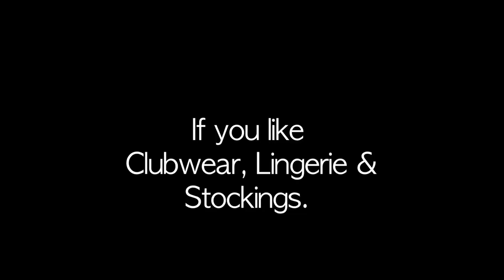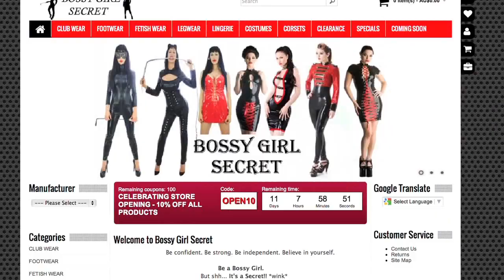"Bossy Girl Secret" Music/Commercial Video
Music/Commercial video for online store, based in Melbourne, Australia, that sells popular brands shoes, club wear, fetish wear, lingerie, costumes and much more